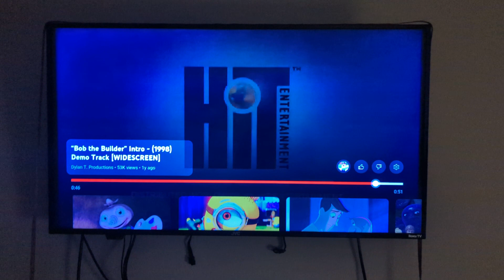Bob the builder intro